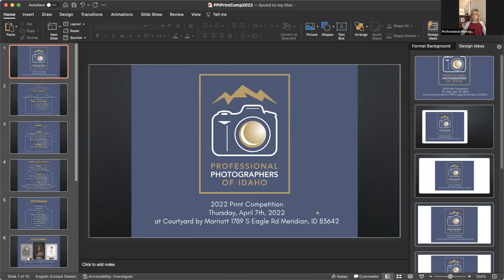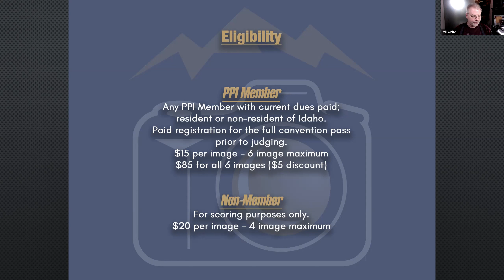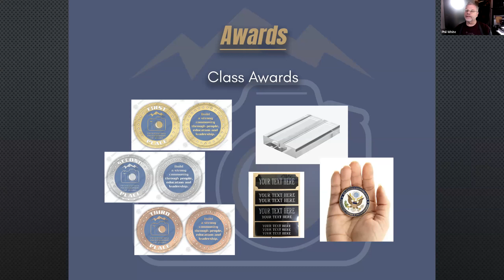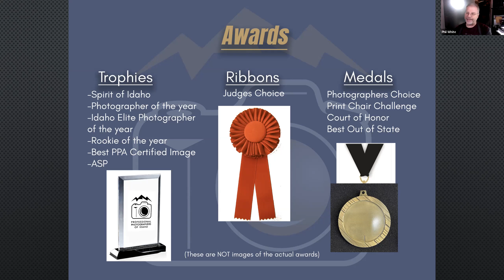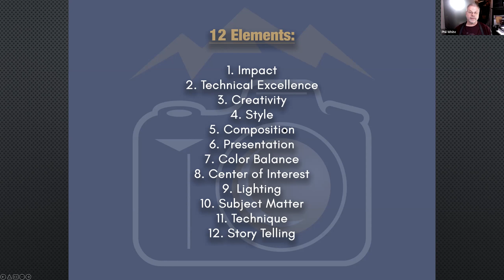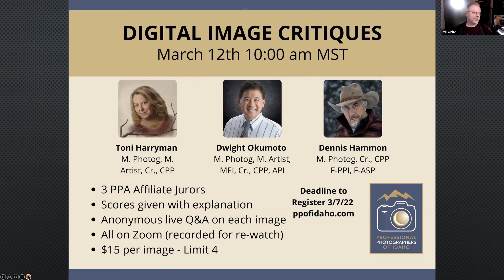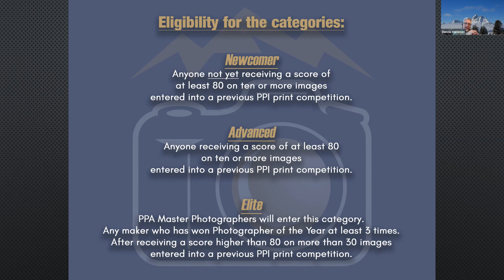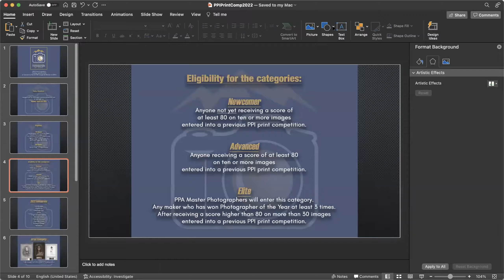2022 Print Competition Details!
Here are the details for Image Competition for the 2022 PPI Hybrid Convention!  Also included are instructions for the Digital Image Review!